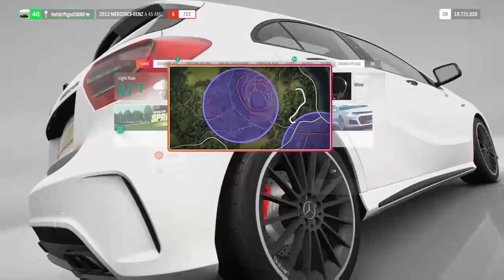HOW TO UNLOCK THE HOT WHEELS FORD MUSTANG IN (FORZA HORIZON 4/READ DESCRIPTION)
IN THIS VIDEO ON FORZA HORIZON 4 I BE SHOWINF YOU HOW TO UNLOCK THE HOT WHEELS FORD MUSTANG IN FORZA HORIZON 4. TO UNLOCK THE HW FORD MUSTANG YOU MUST COMEPLETE THE SEASONAL CHAMPIOMSHIP WITH A DIFFICULT LEVEL AT EXPERT OR HIGHER. ITS A CHAMPIONSHIP THERE 3 RACES MOST GET FIRST OVERALL TO WIN THE CAR. GOOD LUCK TO EVERYONE. HOW TO UNLOCK THE HOT WHEELS FORD MUSTANG IN (FORZA HORIZON 4/READ DESCRIPTION)